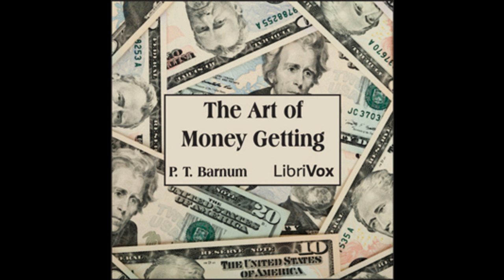The Art of Money Getting by P. T. Barnum (20) Don't Blab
The Art of Money Getting
P. T. BARNUM (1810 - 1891)

Phineas Taylor Barnum (July 5, 1810 – April 7, 1891) was an American showman, businessman, and entertainer, remembered for promoting celebrated hoaxes and for founding the circus that became the Ringling Bros. and Barnum & Bailey Circus.
His successes may have made him the first "show business" millionaire. Although Barnum was also an author, publisher, philanthropist, and for some time a politician, he said of himself, "I am a showman by profession...and all the gilding shall make nothing else of me," and his personal aims were "to put money in his own coffers".

CLICK ON ALL THE ADS POSSIBLE PLEASE. this way we are paid some money from the Advertizers.